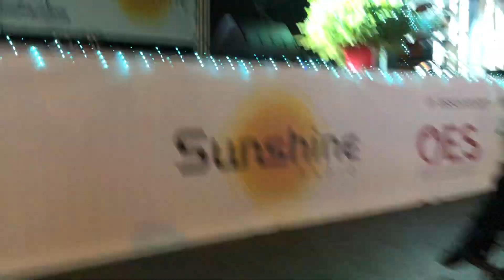Christmas light switch on Hereford 2019